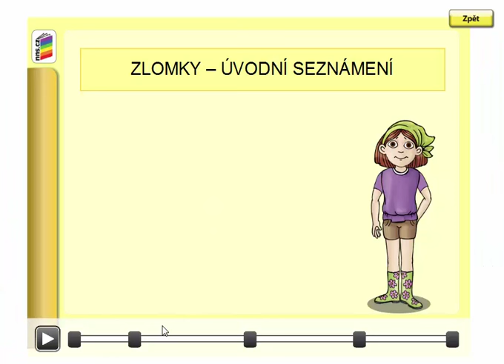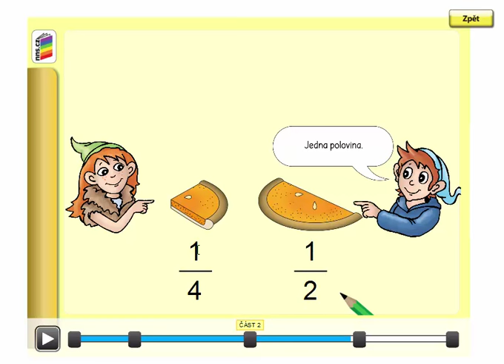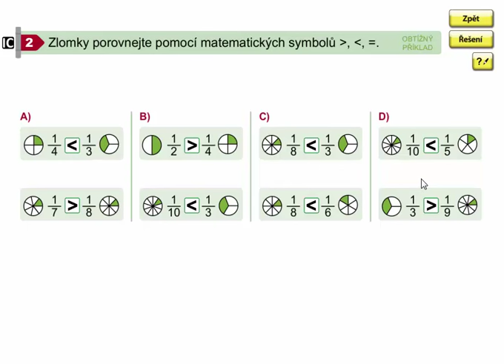Zlomky - úvodní seznámení (porovnávání), Matýskova matematika 7. díl, strana 63, cvičení 2